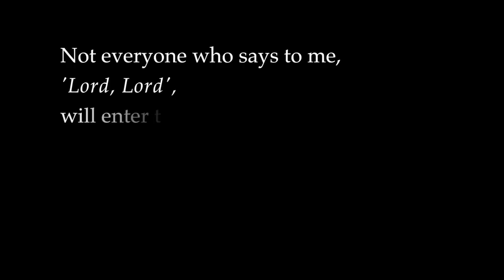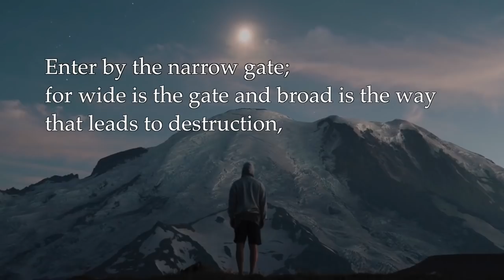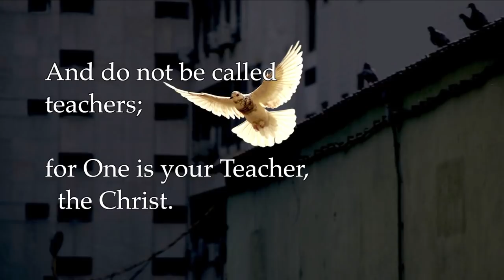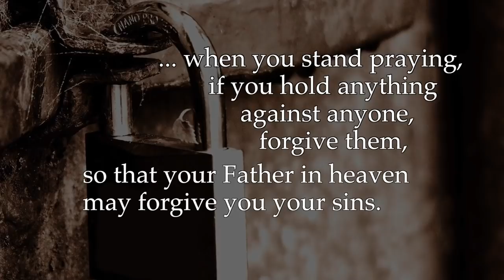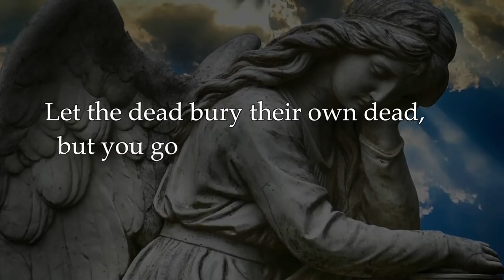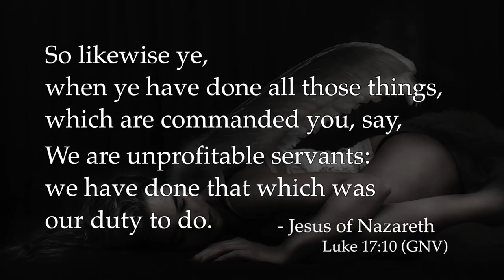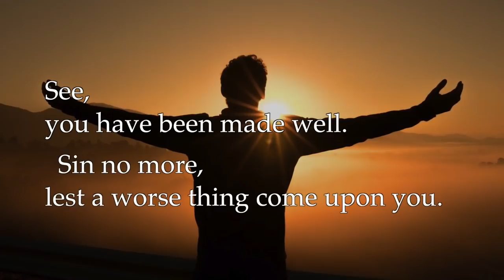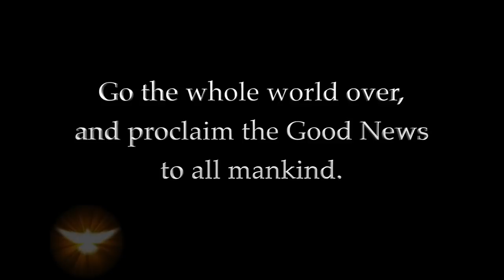The Lord Commands from the four gospel accounts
Thank you to creator of this video.

The meditative version of the original - without music and with a slower pace, allowing for deeper impact and reflection.

Gospel of Matthew: 00:32
Gospel of Mark: 33:15
Gospel of Luke: 48:30
Gospel of John: 1:21:08
Book of Acts: 1:34:29

The Great Commission in Matthew: 32:48
The Great Commission in Mark: 48:11
"If you love Me, keep My commandments": 1:28:16

These are the commands of Jesus. All of them. In Jesus's own words.

Go the whole world over, and proclaim the Good News to all mankind. Above all - share it as much as you can...

In the 4 gospels of the Holy Bible are over 230 commands that Jesus gave on how to live; how to be made whole; how to enter the kingdom of heaven; how to receive God’s Holy Spirit; how to do God’s work in life; and how to become reconciled with God. Throughout the 4 gospels many are repeated. In 2 of the Gospels you will find Jesus's own words on what is referred to as "The Great Commission" ( 32:48 and 48:11 )  ("go into all the world..."). Jesus's Greatest Commandment in the gospel of John; instructions on receiving the Holy Spirit / Holy Ghost in the synoptic gospels (1:20:48); implorings to follow Jesus; and all the commands in the gospel of the Holy Bible in the words of Jesus.

Every command of Jesus is included in this video (and the pdf), except those such as Jesus’s instruction to the Samaritan woman at the well to ‘give me a drink’ (John 4-7).

Apart from these, I have endeavoured to make the list complete.

If you value this video and content, please share it.

If, like others, you have found this video had impacted you greatly - please support it.

Credit and thanks to:

(Unsplash grants you an irrevocable, nonexclusive, worldwide copyright license to download, copy, modify, distribute, perform, and use photos from Unsplash for free, including for commercial purposes, without permission from or attributing the photographer or Unsplash;
( CC0 Public Domain. Free for personal and commercial use. No attribution required);

And with huge thanks to Kerri Canepa, and Franciscans SSF for more help and support than they realise.